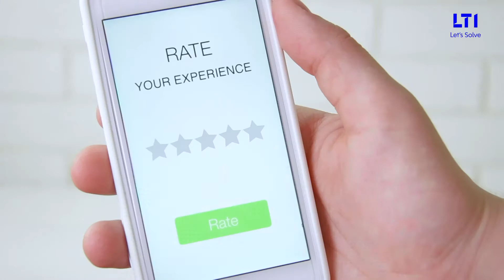Solved Video – Jonathan Coronel, Software Developer, LTI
Learn how we solved major future concerns for a global reinsurance firm by developing a modern in-house solution, leading to enhanced brand visibility & simplified customer onboarding process